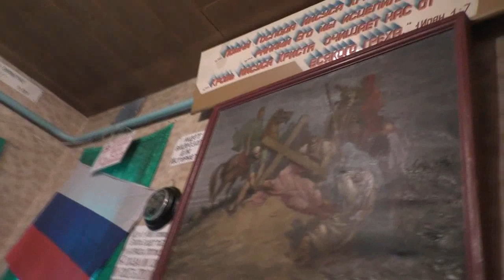Пение после трапезы перед занятием. Мрк. 6 гл. 10. 11. 2019